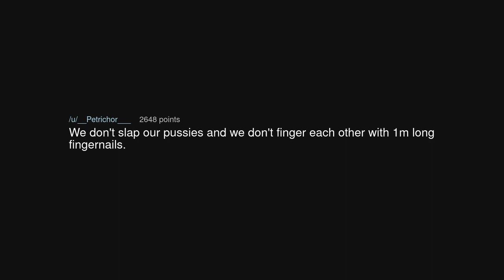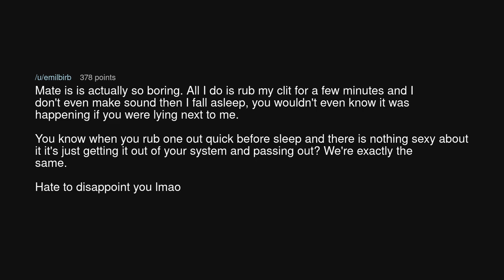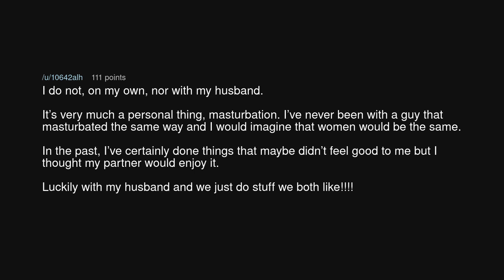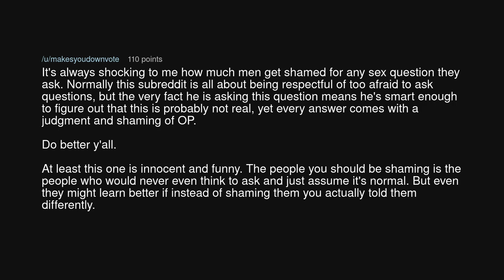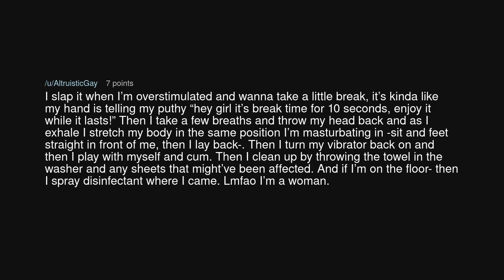Do women slap their pussy while masturbating or is it just a porn thing?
Do women slap their pussy while masturbating or is it just a porn thing? (r/TooAfraidToAsk)

Source: Smart_Wizard on Reddit (link removed at the insistence of YouTube)